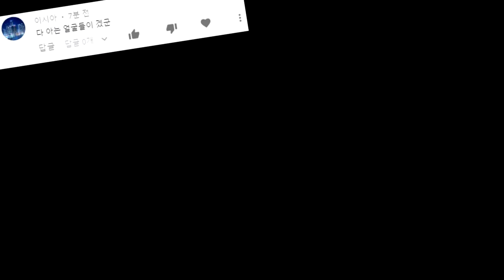만약에 한국이 아프리카에 있다면?_[센서 스튜디오]